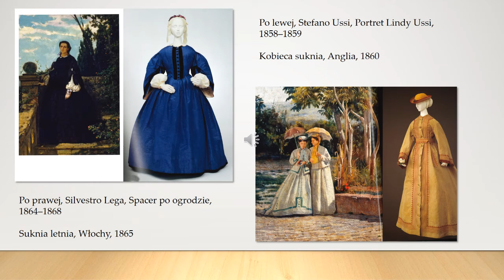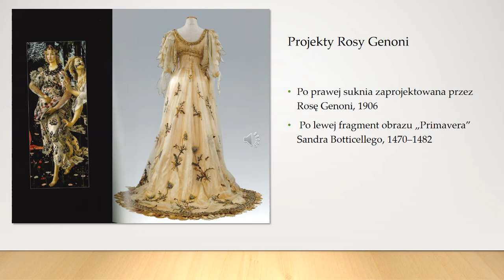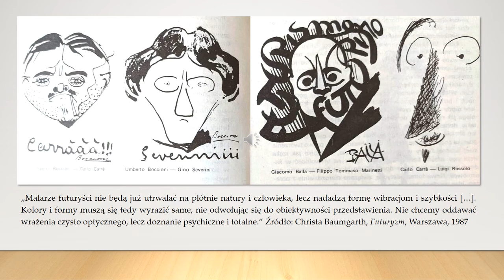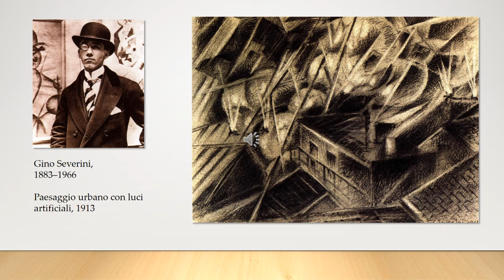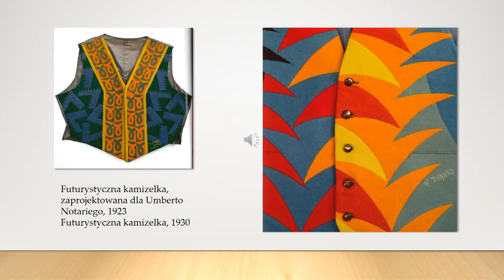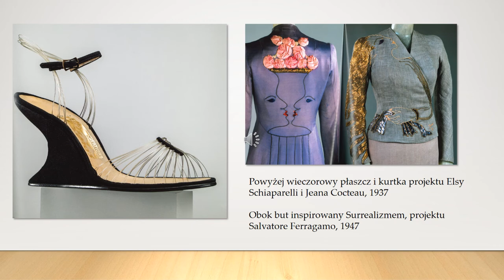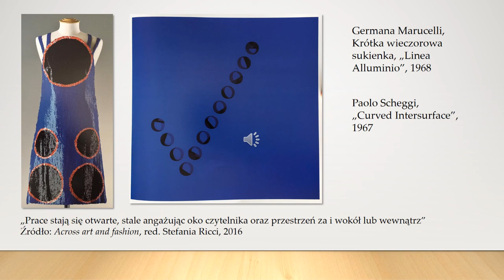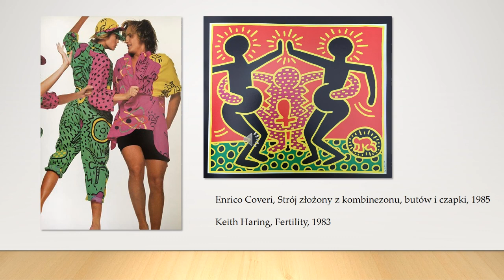Malarskie inspiracje sztuka w swiecie mody wykład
Instytut Historii Sztuki KUL,
Lubelskie Towarzystwo Zachęty Sztuk Pięknych,
Wydział Artystyczny UMCS

zapraszają na wykład on-line z historii sztuki

z cyklu „W poszukiwaniu jedności sztuk - totalne dzieło sztuki.” Wykład przygotowała Katarzyna Weinper.